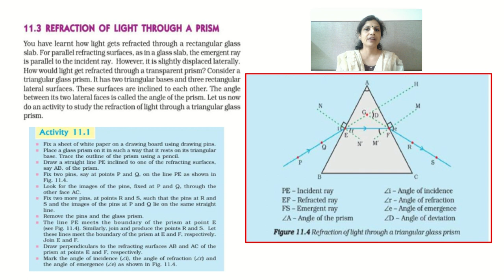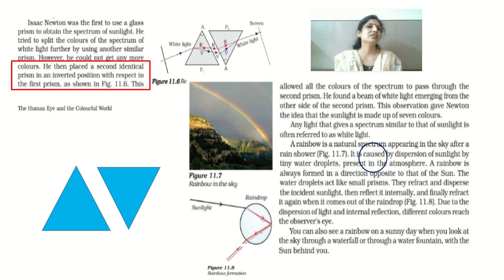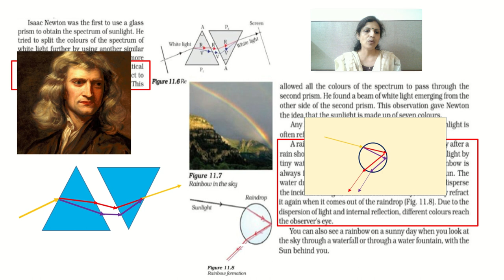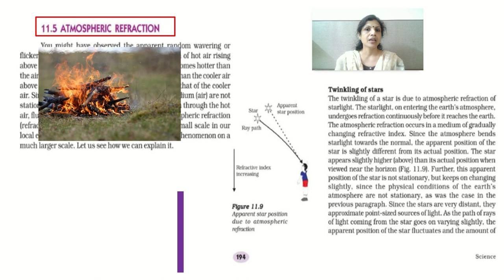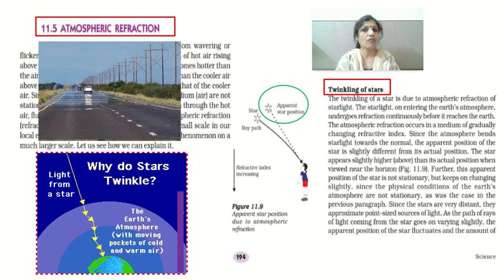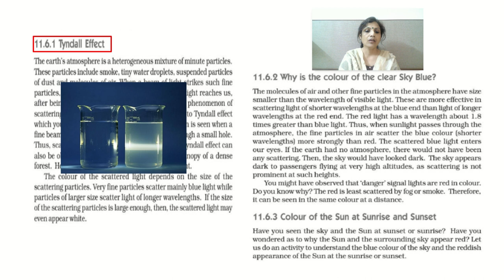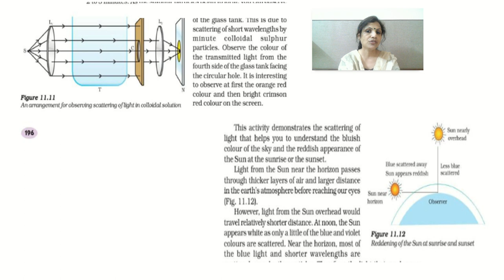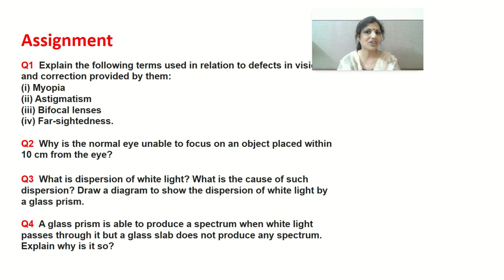Class_10_physics_chapter_11_Human_eye_and_the_colourful_world_part_7_30_june_2020